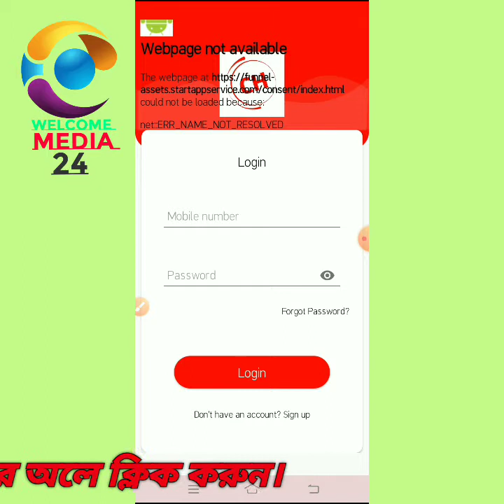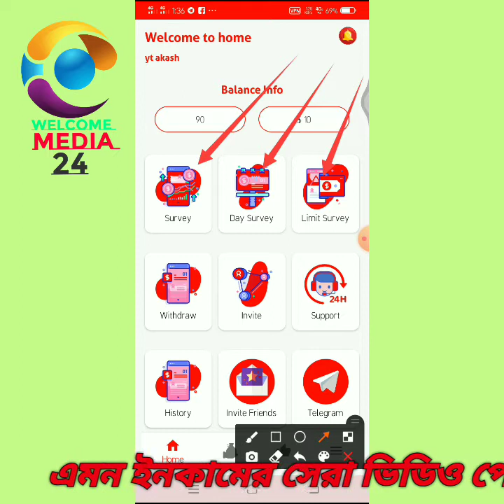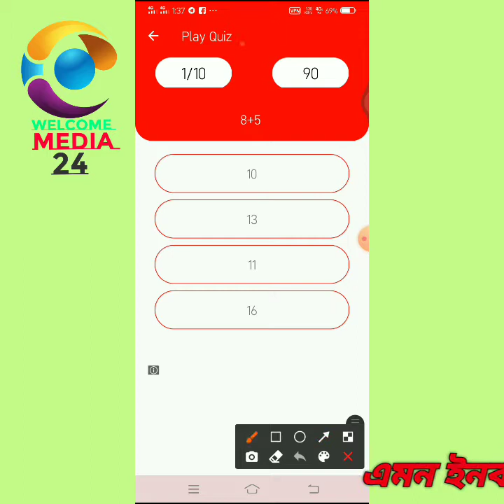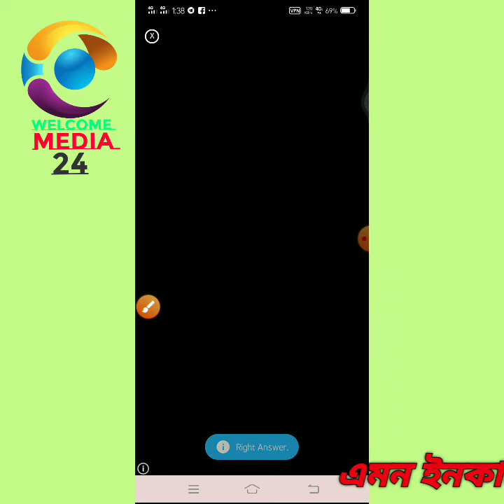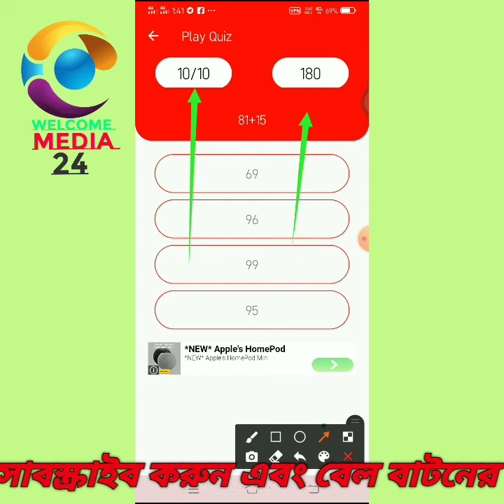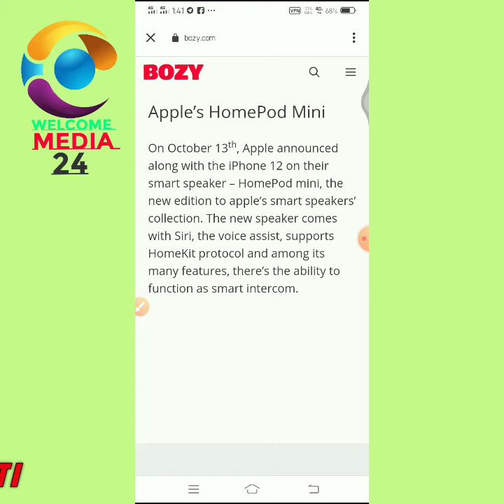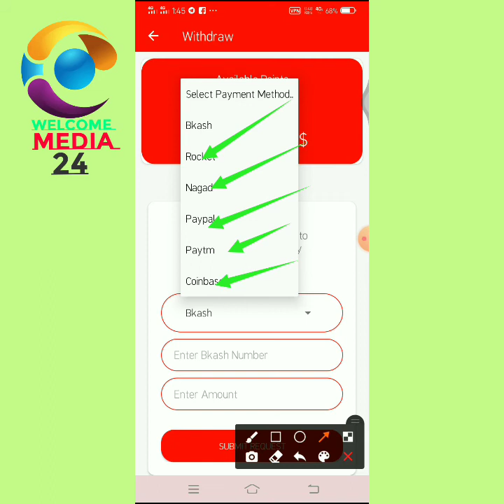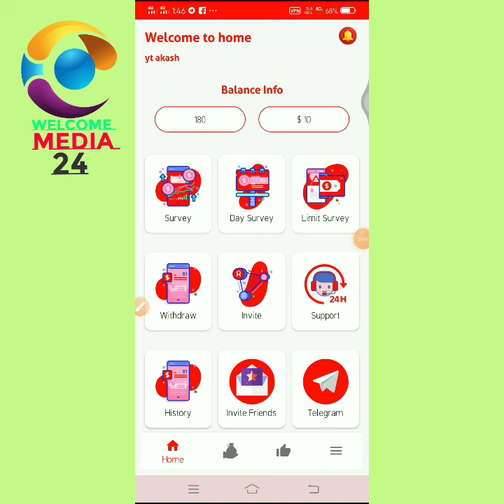How to earn money on online |Online make money|make money in Bangla